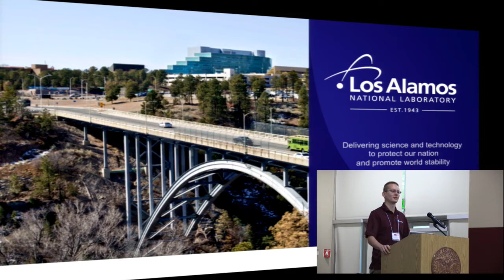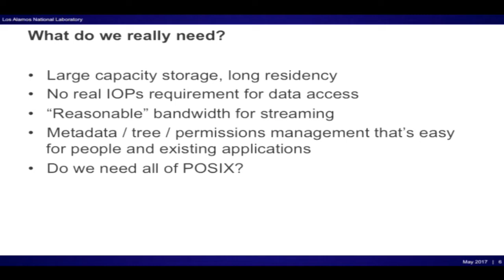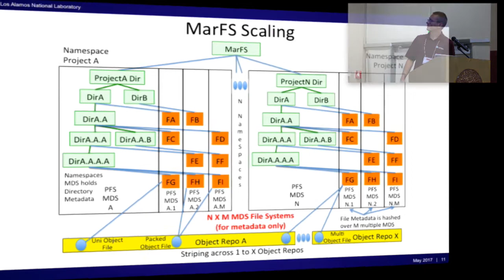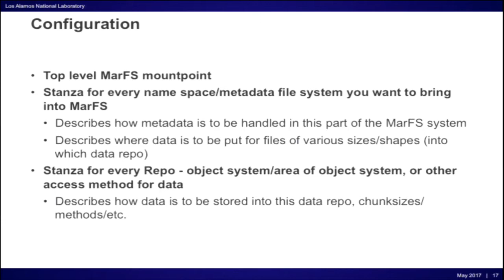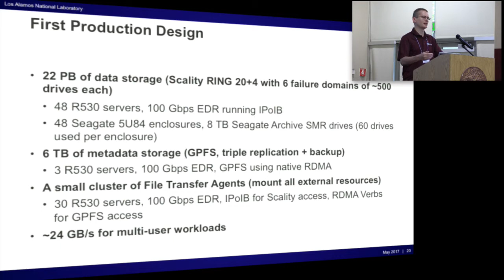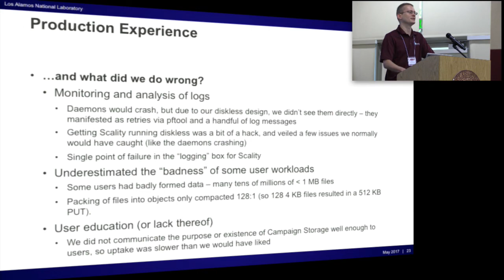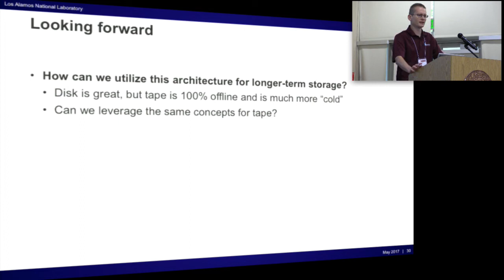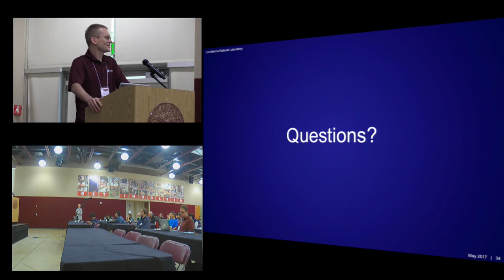An Update on MarFS in Production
In this video from the MSST 2017 Mass Storage Conference, David Bonnie from LANL presents: An Update on MarFS in Production.

"With MarFS in production at LANL since fall 2016, we have gained new insights, learned lessons, and expanded our future plans. We'll discuss the various hurdles required to deploy such an ambitious system with minimal manpower. Further, we'll delve into the challenges, triumphs, and defeats on the road to a new tier of inexpensive scalable storage."